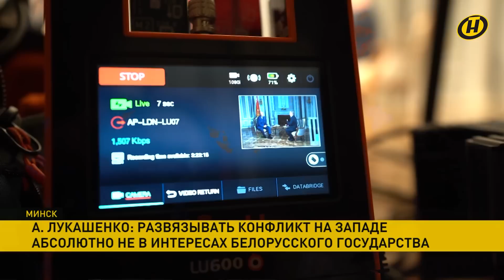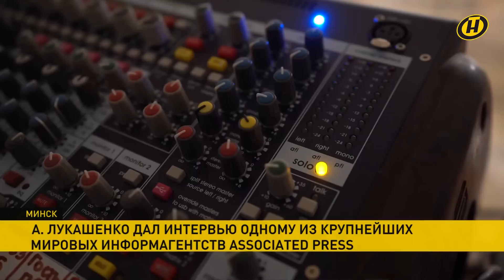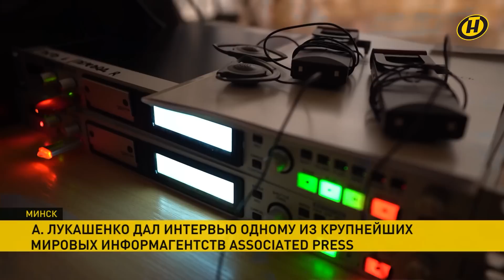Лукашенко: США хочет утопить Россию в войне. Люди гибнут. Нужно это прекратить!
Не столько о войне, сколько о необходимости мира – львиная доля интервью, которое Александр Лукашенко дал международному агентству Associated Press. В последние месяцы все больше – о российско-украинском конфликте. Беларусь выступает за его скорейшее разрешение. Не время искать правых и виноватых, куда важнее остановить кровопролитие, пока военное противостояние не вышло на новый уровень.